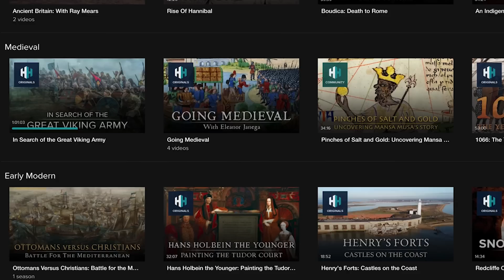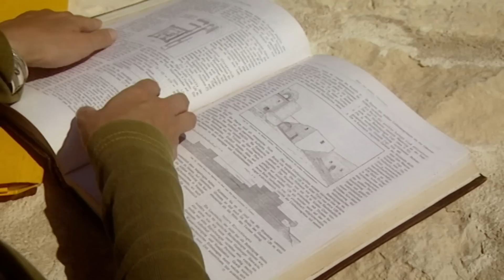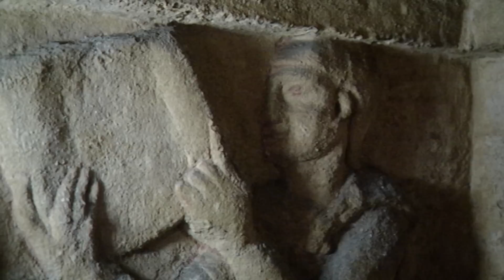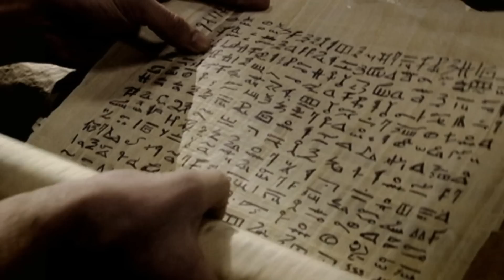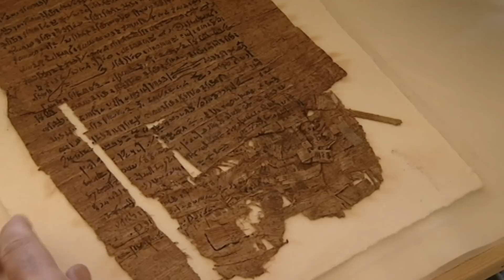Why Was Alexandria The Capital Of The Ancient World? | Metropolis | Absolute History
Alexandria was a royal Greek city in the land of the Pharaohs. Along the sandy banks of the Nile delta on the African Mediterranean coast, the most powerful metropolis of its time rose from virtually nothing. The Hellenistic culture mingled with the legacy of the Pharaohs and bore the fruits of a glorious new heritage.